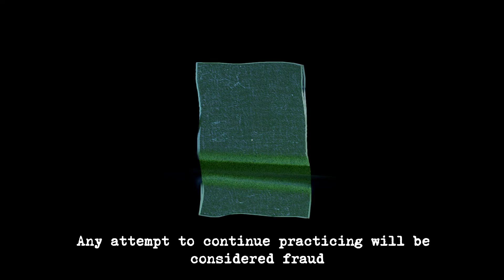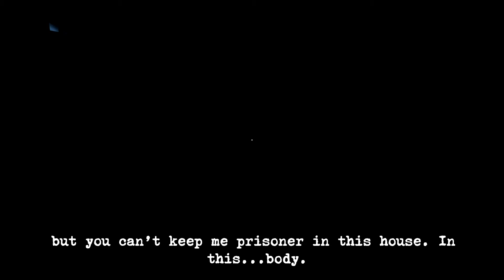[모험러]퍼셉션(Perception) #02| 당장 그 처방을 중단하라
게임 실황, 연재, 리뷰, 스토리 정리·요약·설명과 하이라이트, 명장면, 1분 클립, 명대사, 하이라이트, 공략, 라이브, 명작, 롤플레잉, 어드벤처